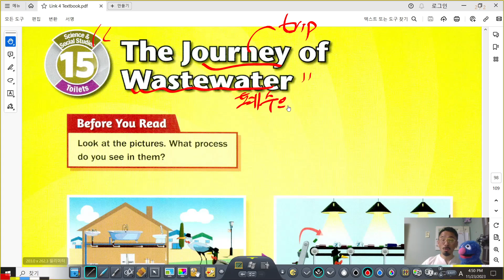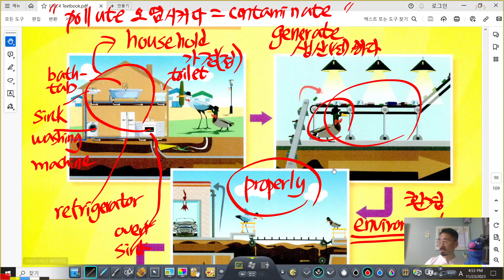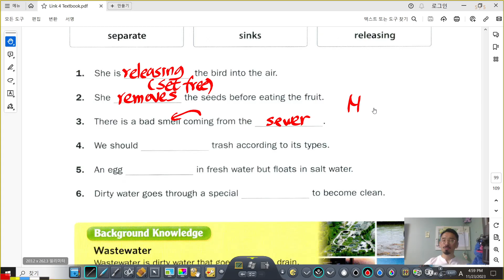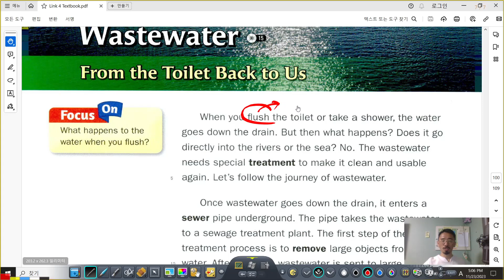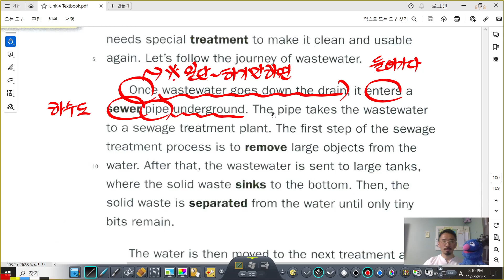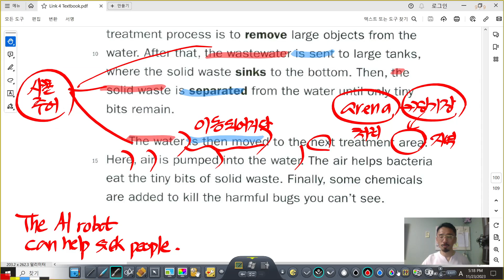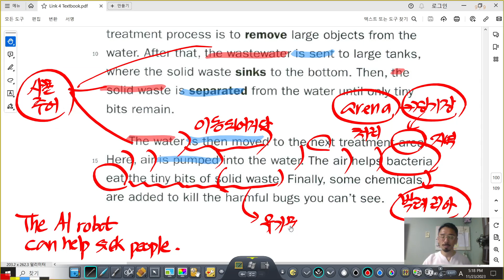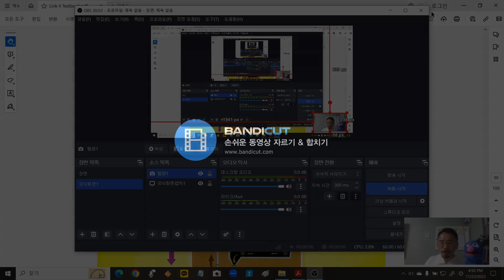Subject Link 4 Wastewater Journey feat Grover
PDF source: NE 능률 Subject Link 4